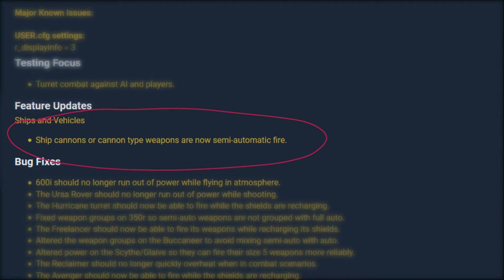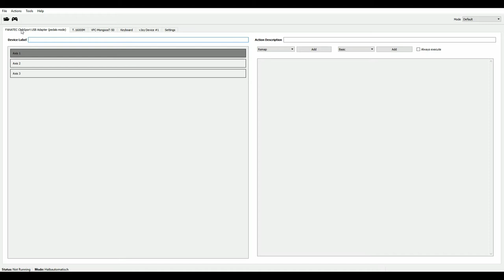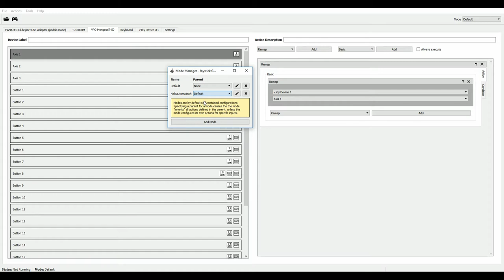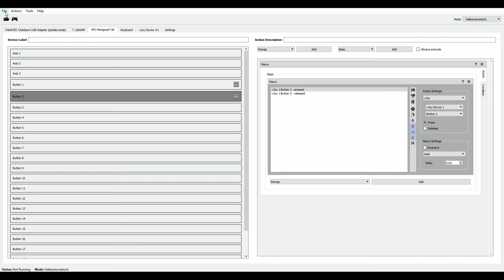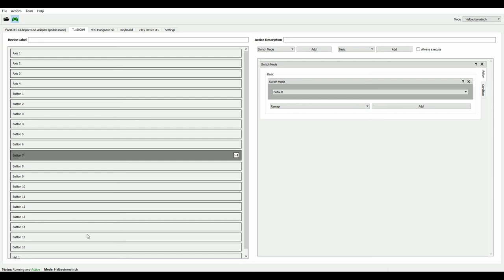Keine Angst vor "Cannongate" [german/deutsch]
Mit Star Citizen Alpha 3.2.1 werden Cannons oder "Cannon Type Ship Weapons" halbautomatisch sein. Es ist also kein Bug sondern beabsichtigt, dass bei Waffen wie etwa Tarantulas jeder Schuss einzeln mit einem eigenen Button-Druck abgefeuert werden muss.

Wem das nicht passt, dem zeigt dieses Video einen Ausweg mit Hilfe von Joystick Gremlin.

Joystick Gremlin benutzt vJoy, um mehrere Geräte (auch unterschiedlicher Hersteller) in einem virtuellen Joystick zu vereinen.
Und: Mit Joystick Gremlin kann man auch Macros einrichten. Und genau dieses Macro-Feature nutzen wir im Video, um unsere "semi automatics" auch zukünftig so wie immer benutzten zu können. ;)

Bei Fragen - oder auch wenn ich mehr Videos zu den grundsätzlichen Funktionen von JG wünscht - einfach in die Kommentare hauen! Ich versuche möglichst schnell zu antworten.